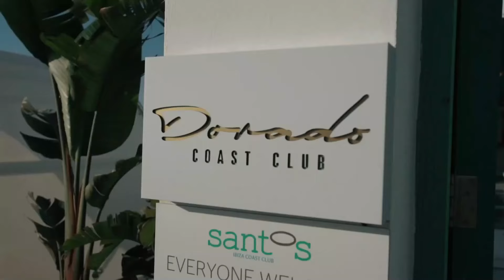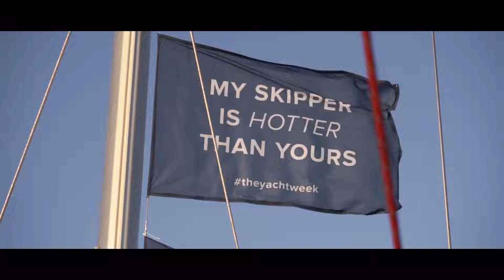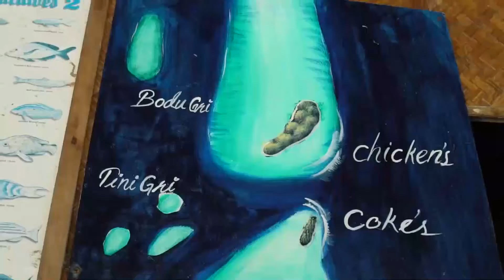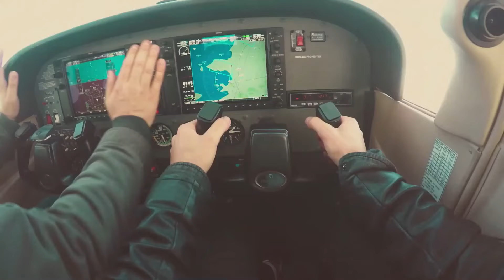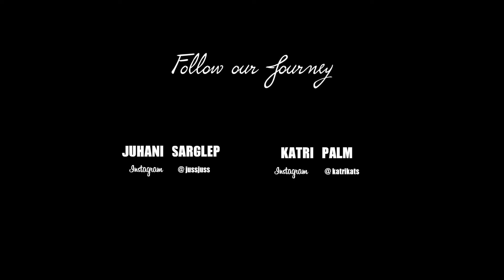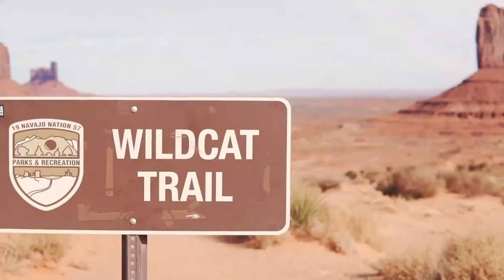Modern Talking, Boney M, C C Catch 90's - Disco Dance Music Hits - Best of 90's Disco Nonstop #686